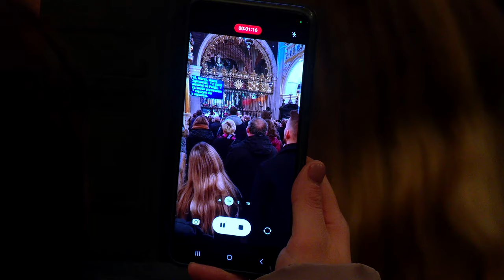Wspólne odśpiewanie Mazurka Dąbrowskiego na Jasnej Górze w Kaplicy Matki Bożej - 11.11.2023